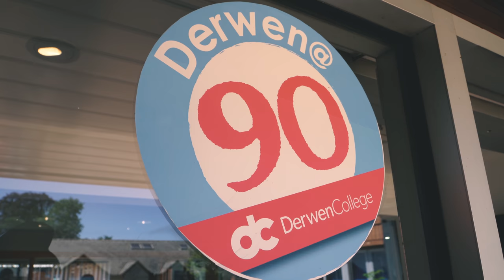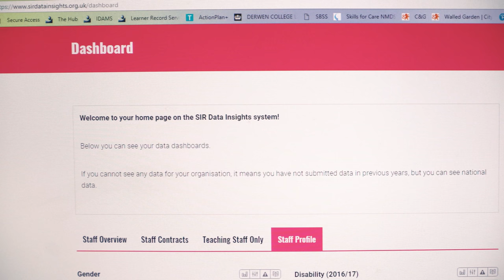SIR Workforce Data - Derwen College